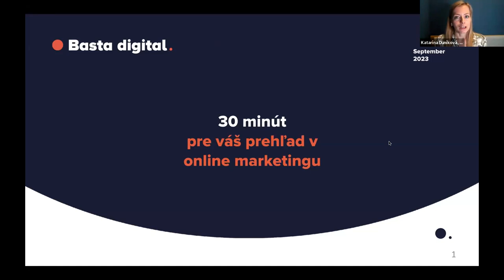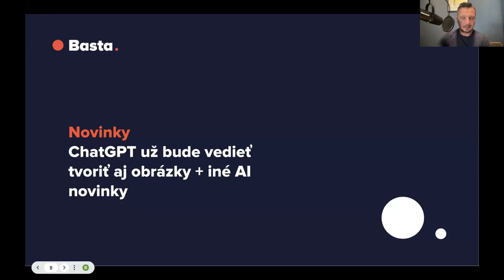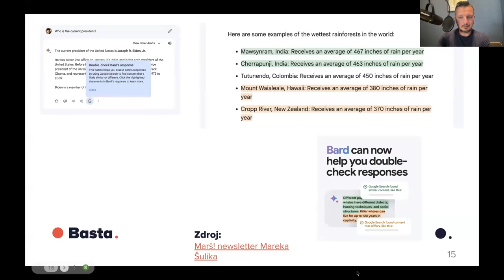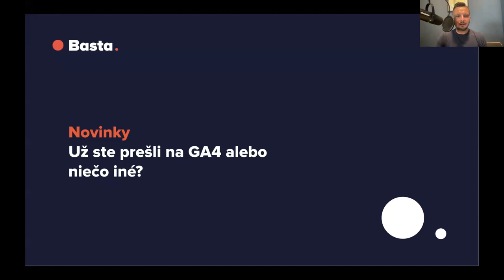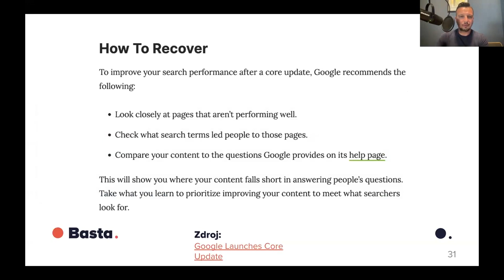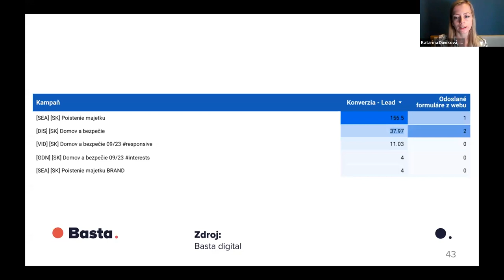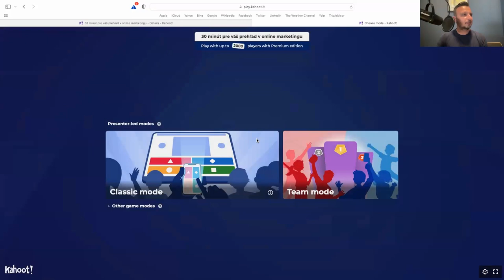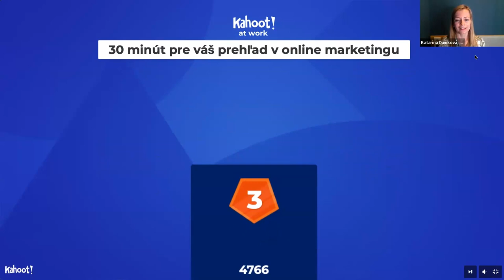30 minút pre váš prehľad v online marketingu - september 2023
🔴 Nemáte čas sledovať rýchlo sa vyvíjajúci svet online marketingu? Za 30 minút vám konzultanti z Basta digital predstavia tie najdôležitejšie novinky očistené o hype.